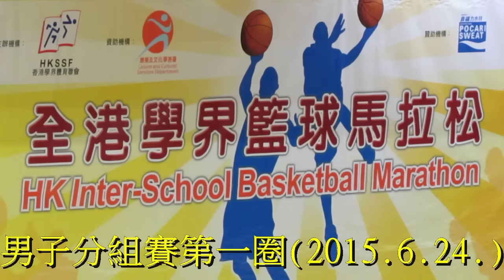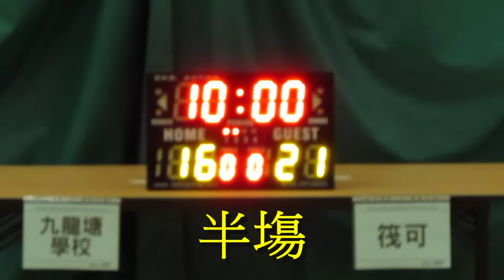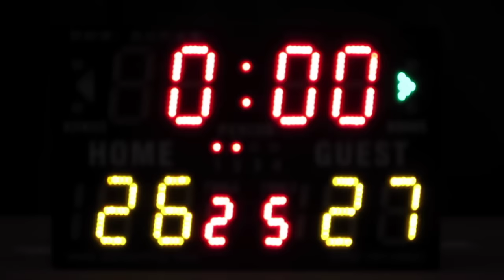九龍塘學校vs筏可(2015.6.24.學界籃球馬拉松男子分組賽第一圈)精華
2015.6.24.港灣道體育館 12:15 九龍塘學校(藍) 26:27 筏可(黑)